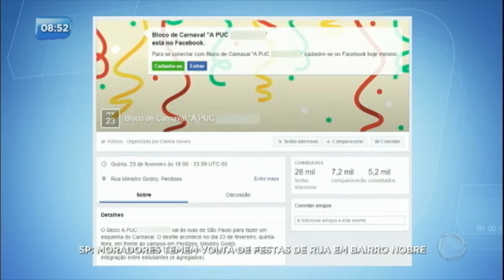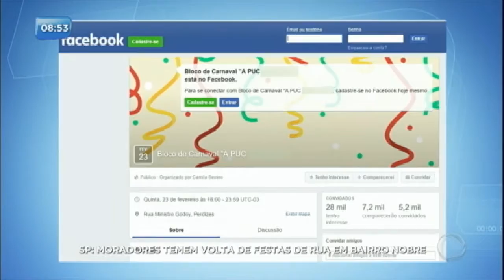Reportagem do Dia: festas na região da PUC preocupam moradores de Perdizes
O anúncio da volta das festas de rua na região da PUC tem tirado o sono de moradores de Perdizes, na zona oeste de São Paulo. Um evento marcado na internet para fevereiro conta com milhares de pessoas confirmadas, mas o problema é que as últimas festas trouxeram muitos transtornos para quem vive no local. Acompanhe na Reportagem do Dia.